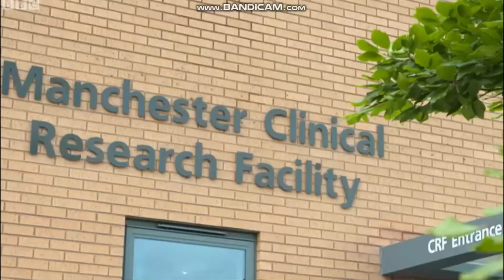Oti Friday Fun Fitness workout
18/06/2021
Morning LiveSeries 3
Gethin Jones and Oti Mabuse are joined by Bargain Hunt's Eric Knowles and DIY expert Wayne Perrey. There's news of a breakthrough drug helping people with cystic fibrosis.
NOW WATCHING - 09:15
Morning Live
Series 3: 18/06/2021
ON NEXT - 10:00
Homes Under the Hammer